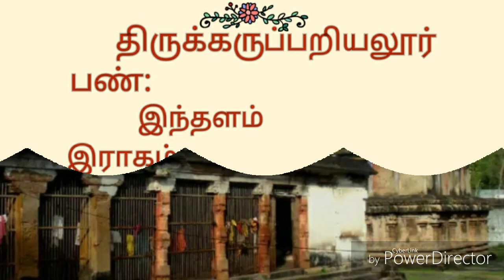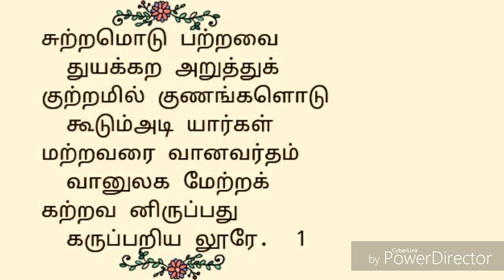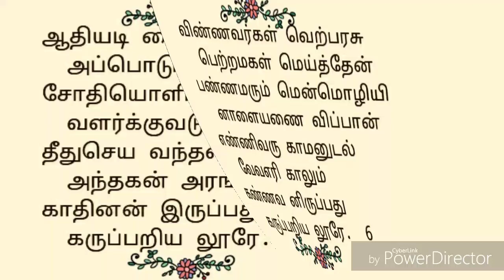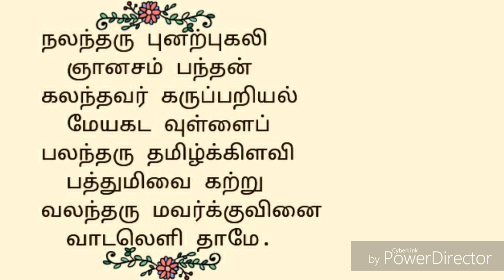96.சுற்றமொடு பற்றவை |திருக்கருப்பறியலூர் | திருஞானசம்பந்தர் தேவாரம் | திருமுறைத் தமிழாகரன்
96.திருக்கருப்பறியலூர் திருப்பதிகம் | தவத்திரு சிவாக்கர தேசிக சுவாமிகள் | திருமுறைத் தமிழாகரன்

🌾எம்பிரான் திருஞானசம்பந்தர் பெருமான் திருக்கருப்பறியலூர் தலத்தில் பாடியருளிய அற்புதத் திருப்பதிகம் சுற்றமொடுபற்றவை ஆகும்🌾
🍀இத்தலம்
24ஆவது திருத்தலம் ஆகும்🍀
🍃தவத்திரு சிவாக்கர தேசிக சுவாமிகள், இப்பதிகத்தை இந்தளம்பண் இல் பாடியருளினார்🍃
🌱இப்பதிகம், பன்னிரு திருமுறைகளில், இரண்டாம்திருமுறையில் அமைந்துள்ளது🌱
🍂இப்பதிகம் திருவிராகம் என்னும் அமைப்பில் அமைந்துள்ளது🍂